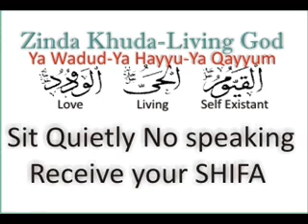MS - Multiple Sclerosis say Shifa